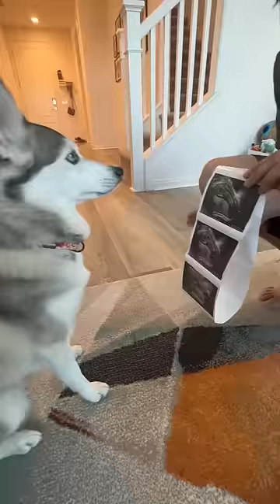Sapphie the pomsky POV: When your dog knows you're pregnant